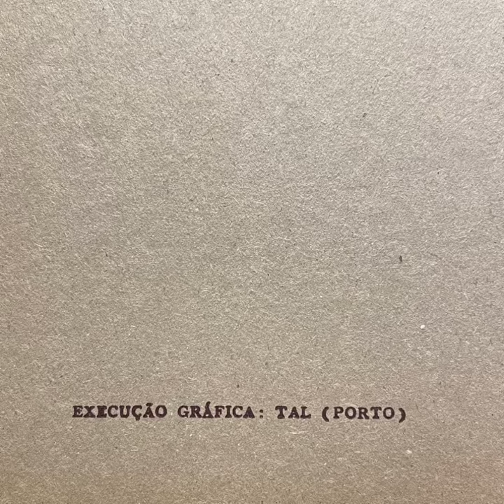Telectu “Live At The Knitting Factory New York City” 1990 Mundo Da Canção